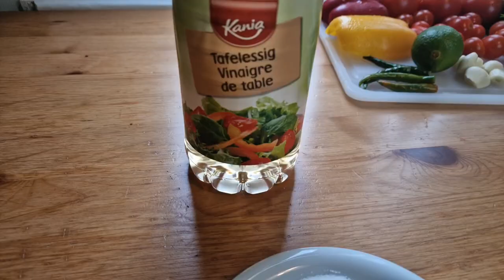How to make a spicy Chutney طرز تهیه چتنی تند افغانی فقط با چند مواد wie vorbereitet man Chutney.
I always try to prepare the best videos of the most delicious foods for you, which will never wast your time. In this video, I show you how to make afghani Chutney in less time with the ingredients at hand. you can use it as a flavorful seasoning with any kind of food.
Auf diesem Kanal könnt ihr jeden Montag und Mittwoch meine Kochvideos anschauen. Ich versuche immer, die besten Videos mit den leckersten Speisen für Sie vorzubereiten, damit Sie nie Ihre Zeit verschwenden. In diesem Video zeige ich, wie man mit den vorhandenen Zutanten afghanisches Chutney in kürzerer Zeit zubereitet. Sie können es als leckeres Gewürz zu jeder Art von Speisen verwenden.
در این کانال شما میتوانید هر دوشنبه و چهارشنبه بیننده ویدیو های آشپزی من باشید. من همیشه کوشش میکنم بهترین
 .ویدیو ها از لذیذ ترین غذا ها را برای شما تهیه کنم که هرگز باعث ضیاع وقت تان نشود